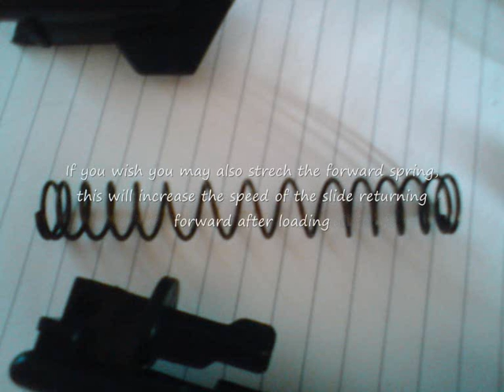Spring pistol power increase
Required: Spring Pistoll bb gun + thin crosshead screwdriver

I quick video with easy steps to get more more power and faster bb speed from your spring powered airsoft gun.
*WARING* pulling spring many times over a period of time will decrease spring lifetime.

Please message me with any questions

peasling :)